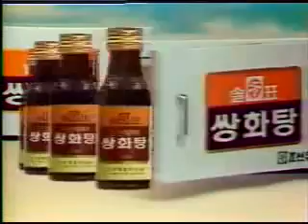솔표쌍화탕정성 이영하, 선우은숙 19851024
남자NA:진한효과솔표조선무약쌍화탕이영하NA:어머님의정성은잊을수가없습니다남자NA:60년전통우황청심원메이커조선무약에서만든솔표쌍화탕은정성을다해만들고있습니다선우은숙:여보쌍화탕드시고몸푸셔야죠이영하NA:거뜬합니다어머니.솔표쌍화탕입니다선우은숙NA:가까운약국에서뜨겁게드세요남자NA:솔표조선무약쌍화탕은미주에계속수출되고있습니다조선무약